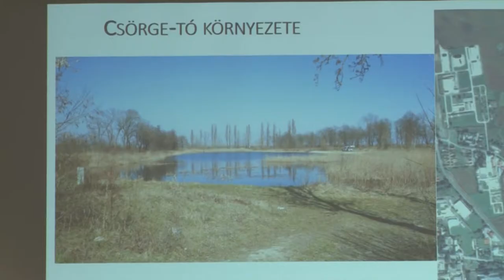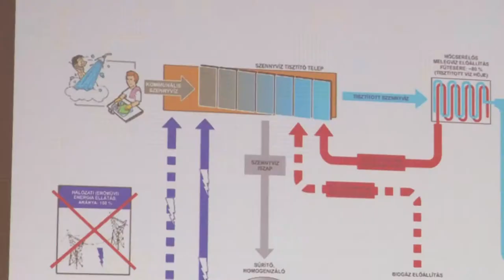Nem lesz többé kellemetlen szag Szekszárdon a szennyvíz miatt! 20190822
Nem lesz többé kellemetlen szag Szekszárdon a szennyvíz miatt! Újabb elemmel bővül ugyanis a város környezetvédelmi programja. Az önkormányzatnál már tervezik az új szennyvíztisztító telep megépítését és a szürke víz kreatív felhasználását. A szennyvíz-szolgáltatásért is felelős E.R.Ö.V. Zrt. munkatársai a terveket már elkészítették, amik között szerepel a Csörge-tónál egy úgynevezett Eco park, horgásztó, wake board pálya, és kamionmosó kialakítása is.                                                                                                                                                                                                                                                         A szükséges mintegy 8 milliárd forintos fejlesztésre több pályázat útján szerezné meg a pénzt a város.